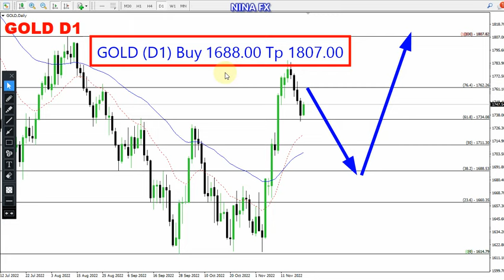Gold Techncial Analysis for November 23, 2022 by Nina Fx